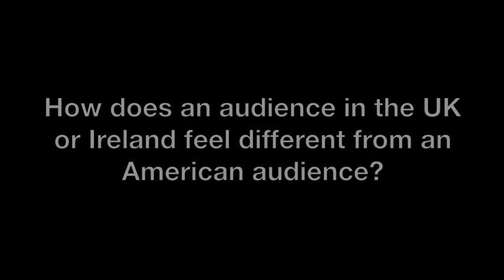Kristian Bush on Europe in 2013 | Songwriter Series | CMA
Kristian Bush discusses his involvement with CMA Songwriters Series and taking the show to Europe in 2013.